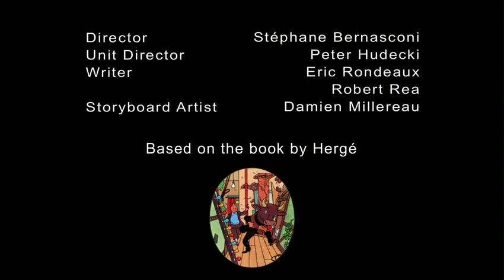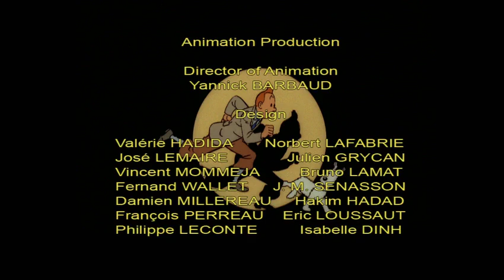The Seven Crystal Balls, Part 1 | The Adventure Of Tin Tin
Watch Here Full Episode of The Seven Crystal Balls, Part 1 | The Adventure Of Tin Tin.